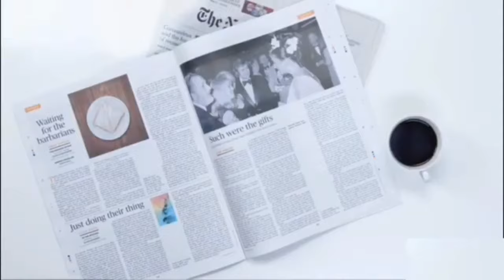Is Bob Arum Trying To Cash Out Oscar Valdez??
Linktree: G5JeffTv
Facebook: Jeff Drake or G5JeffTv

Shout out to VP of Operations for G5Jefftv Shane & the General BoxingFirstVlog AKA Blunt Bayless!!